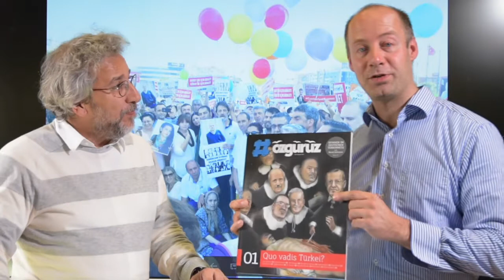Arne Lietz - Interview Can Dündar (26th of July 2017)